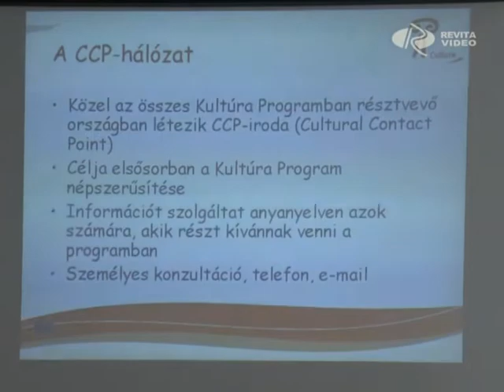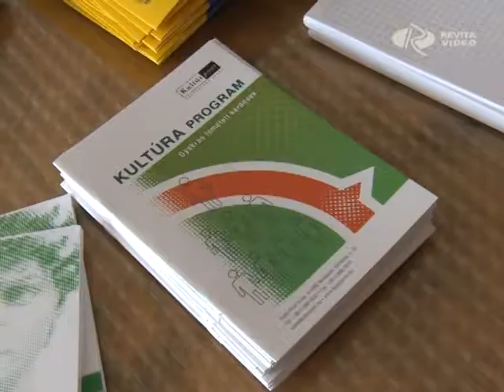EU és kultúra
Vidéki road showra indult a KultúrPont Iroda, melynek első három állomása Pécs, Szolnok és Győr. Városunkban szerdán, a Megyeházán tartottak tájékoztatást a szakemberek,  az EU Kultúra programjában fennálló lehetőségekről. A rendezvényre elsősorban azon kulturális szervezetek képviselőit várták, akik közelebbről is szerettek volna megismerkedni a projekttel, és annak pozitív hozadékával.